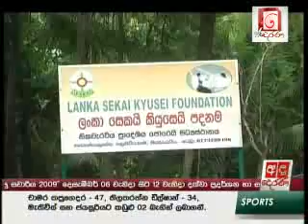Ada Derana Vimasuma....